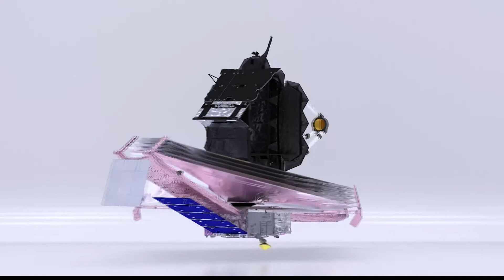Purdue scientist to study images from James Webb Space Telescope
Several hundred global collaborators - and a handful from Purdue - are counting on the James Webb telescope to yield great insight to the cosmos beyond.